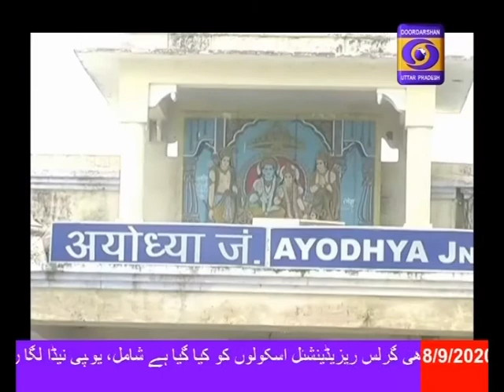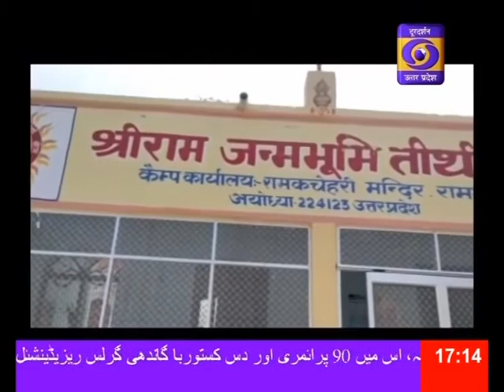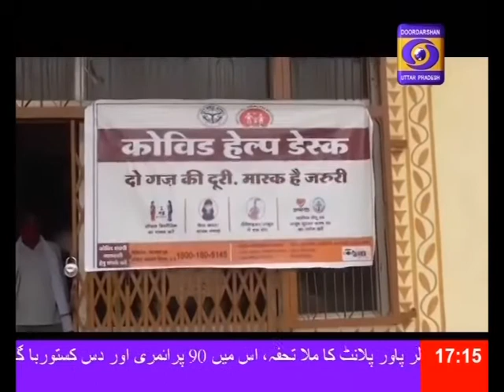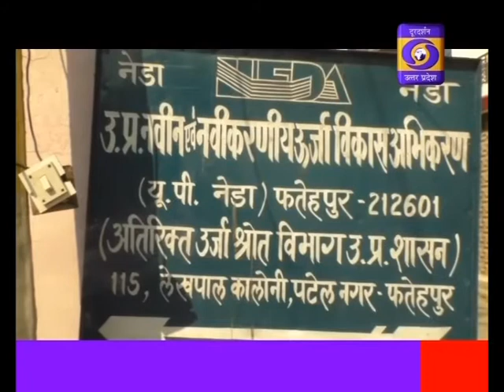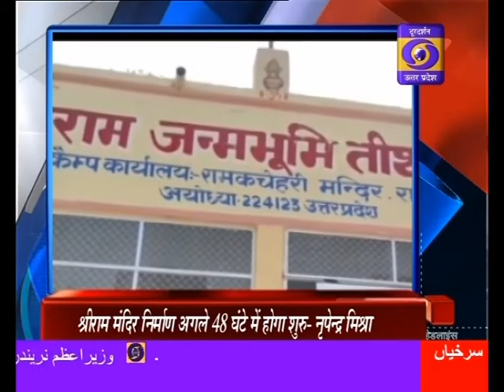08.09.2020 Urdu Khabrein 05PM।। आत्मनिर्भर भारत की रफ्तार प्रशंसनीय ।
प्रधानमंत्री नरेन्द्र मोदी ने जयपुर में पत्रिका गेट का वीडियो कांफ्रेंसिंग के माध्यम से किया उद्घाटन, कहा- आत्मनिर्भर हो रहे भारत की अन्तर्राष्ट्रीय मंचों पर मजबूत उपस्थिति हो रही है दर्ज